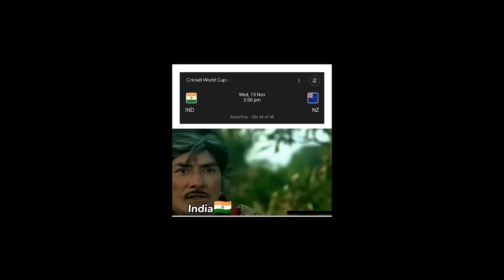Agla Number NZ ka!💀 : Rohit Kohli bowling 😂 | Rahul & Iyer Century 🔥 | IND vs NED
📌 IND vs NED highlights 2023, india vs new zealand semifinal, Virat Kohli bowling, kohli wicket, rohit sharm wicket, Rohit Sharma bowling vs Netherlands, Virat Kohli bowling wicket vs Netherlands, shreyas Iyer century vs Netherlands, kl Rahul century vs Netherlands, shubman gill 51 vs ned, Trent boult playing football in warm up, Virat Kohli and Anushka Sharma wicket celebration, team India 9 wins World Cup 2023

This video is also similar to the videos Tanay video , Analysis Aakash Chopra , Pahul Walia, Deadman Says, Cric Rags & Rj Raunak make in Indian Cricket Memes

Chapters :

00:00 Ind 9 wins straight
01:51 Netherlands better than SA & SL?
02:37 Virat Kohli Bowling?
03:44 Rahul aur Iyer in Top Form!
05:00 Ind vs NZ Semi's firse!
06:01 New Zealand's performance?
06:36 Ind Batting & Bowling Top Notch!
07:53 Outro!

Keep Supporting ❤